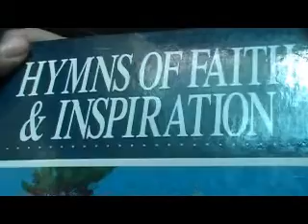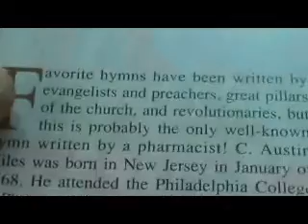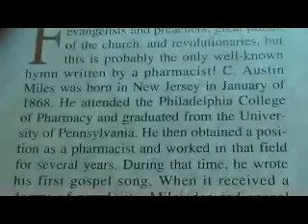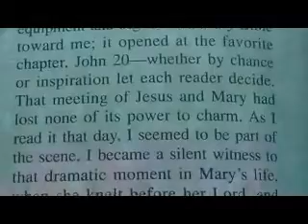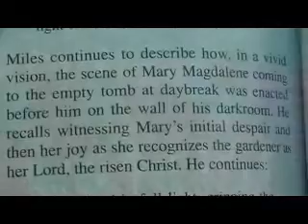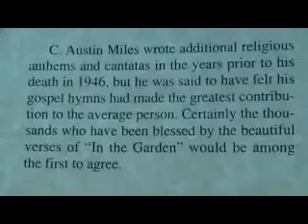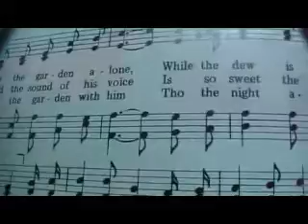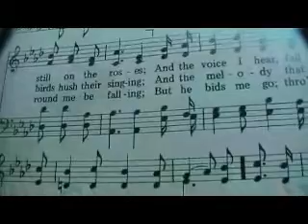In The Garden (song and hymn history)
Reese Chronological Bible intermission